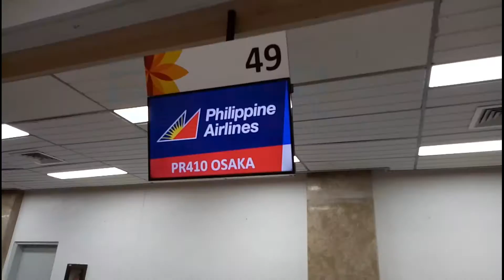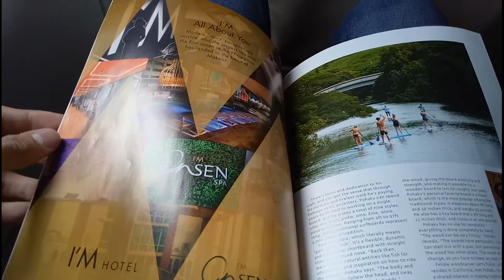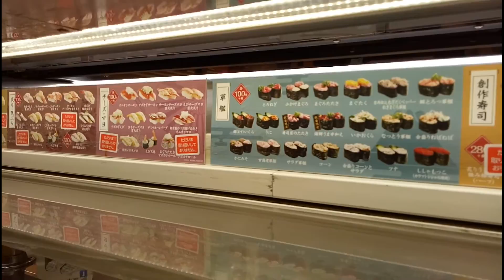Japan Flight Vlog Day 1| Cebu- Osaka Philippine Airlines A321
Flight Pr410 Cebu- Osaka April 7, 2017
Philippine Airlines
Watch the PARRT/DAy 2!